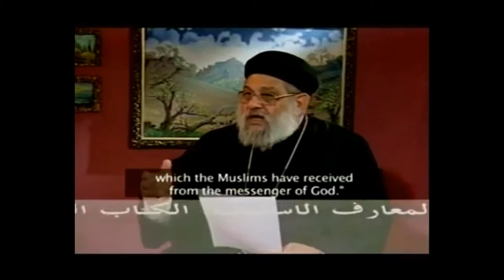Fr. Zakaria Botros 4 - Abrogation in the Quran: The Non Existent Verses